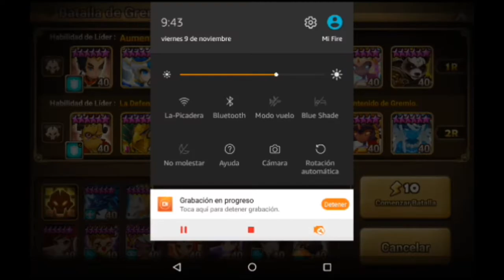CAN I BEAT IT? Guild War Teams EpicfailDelta Summoners War Sky Arena Español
epicfail.delta
summoners war español
top gremio latino. mejor gremio latino batallas G3 servidorglobal team farmiable.
batallas de gremios summoners war
summoners war rep dom
summoners war republica dominicana
summoners war gameplay